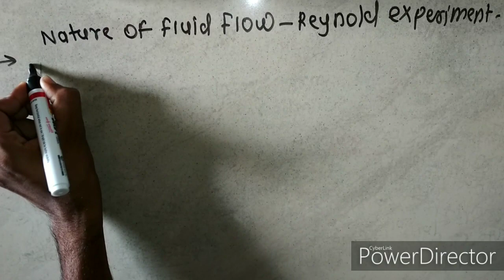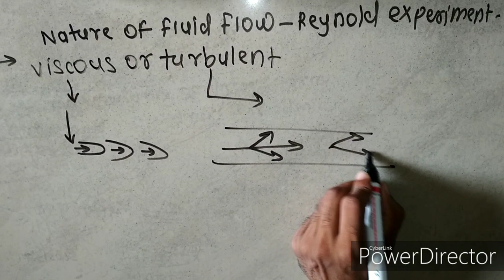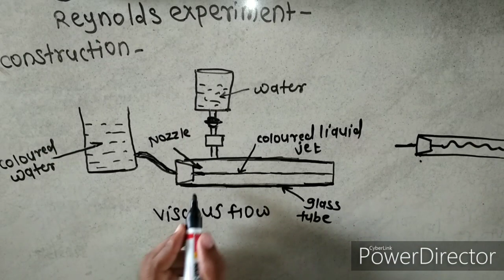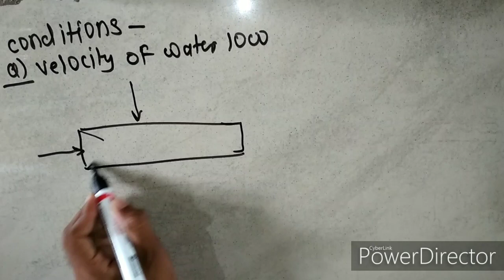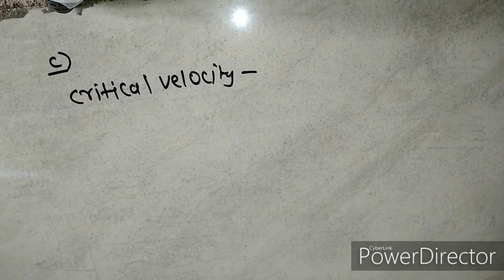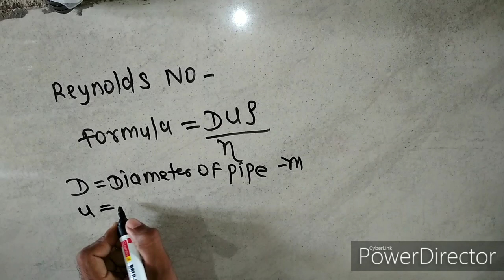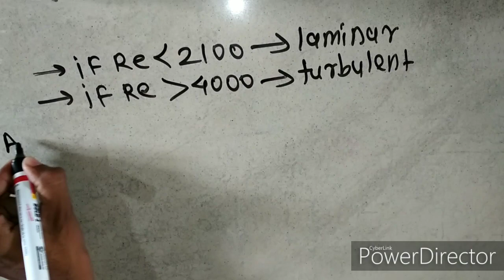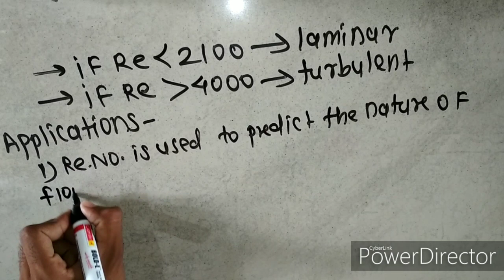Reynolds's Experiment || fluid dynamics